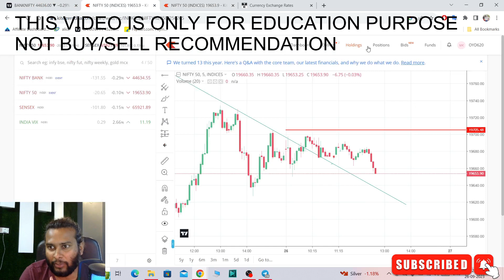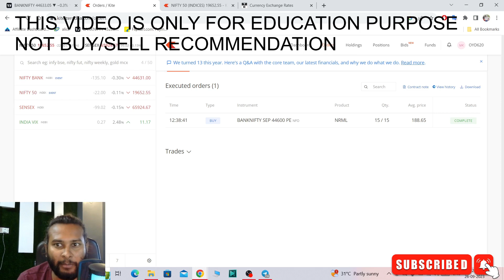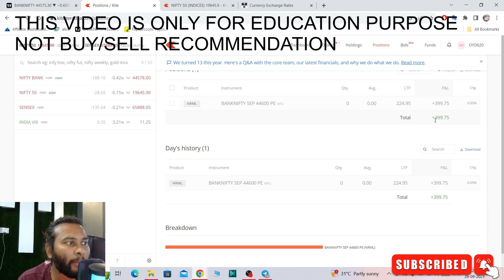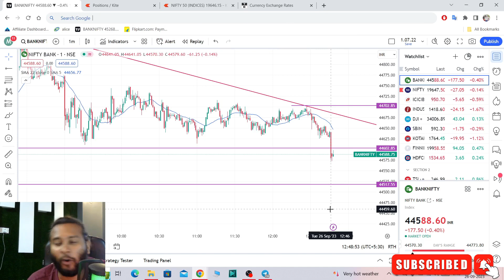Trade पे डर भगाओ Live Trading | 26 Sept | Banknifty Option Buy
Mini Hunter Master Strategy 5 Videos - price 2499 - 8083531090
Preimum Membership Join On Watsapp - 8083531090